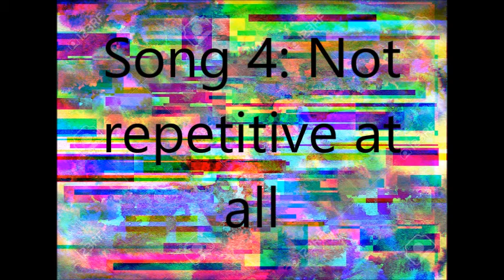Heptagon's memories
This is a special video. It countains every song of my banned account (ban for audio spam, you will understand why...)
These are probably the worse songs you will hear during your life.
HEADPHONE WARNING (I hope you clicked "read more" to not become deaf)
I am sad but it's not my main account, I was just doing this for fun lol

Sorry for doing algodoo stuff I'm getting bored of it but I will assure you I will come back. School end soon (well home school) and I will MAYBE upload some algodoo videos.

Now some infos: I will do a MKT (Marble kart tournament) season 2. It's my favorite serie and I enjoy doing. Laps serie will continue until everyone is eleminated and we have a winner. I don't know if I will do a season 2. Marble race is my least favorite serie and I think it's the least favorite for my viewers. I rarely reach 15 views in a marble race.

More MKT infos:
Race 17: airport (blue)
Race 18: cavern (purple)
Race 19: haunted house (Violet)
and finally...Race 20: Rainbow road (ofc) (Rainbow)

season 2 new participants:
shade of yellow
shade of purple
shade of brown
shade of blue
shade of orange
I think you will be able to find the new colors with these hints. (these 5 colors are in my serie Laps)

I think that's all I wanted to say, I'm working on "the history of MKT season 1 leaderboard" I will look at each color path during the tournament. It's very hard and it takes a lot of time. In mybe 2 hours I was able to do only 3 colors with each 16 races (the videos will be a little bit over 3 hours, according to my calcutions)

enjoy my beatiful music! :D